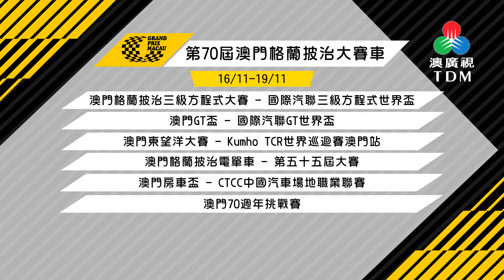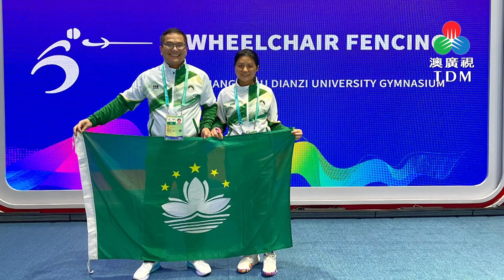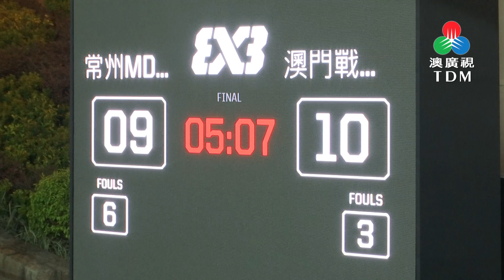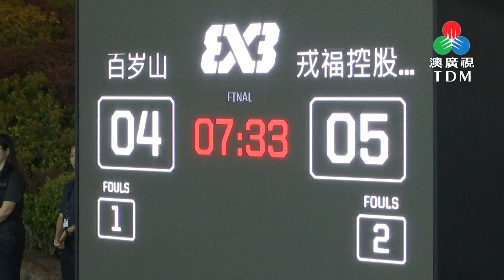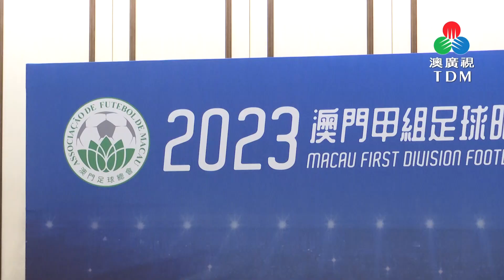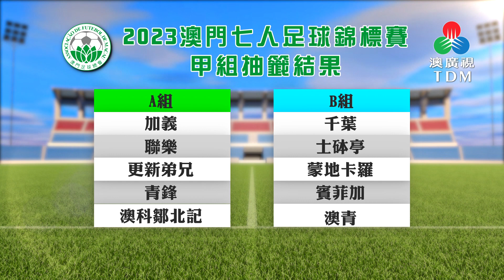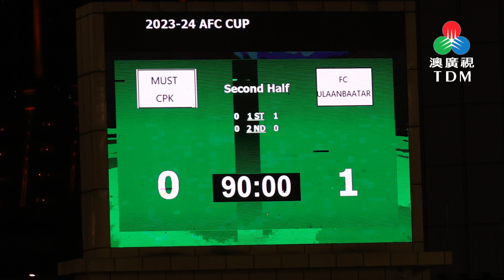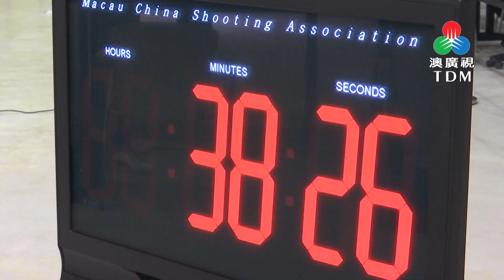競健群英 2023-10-31